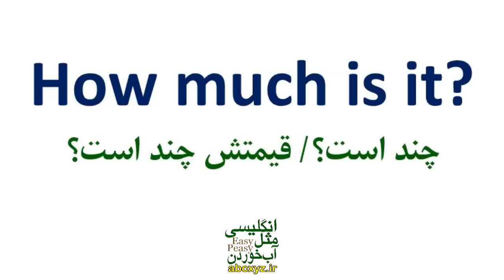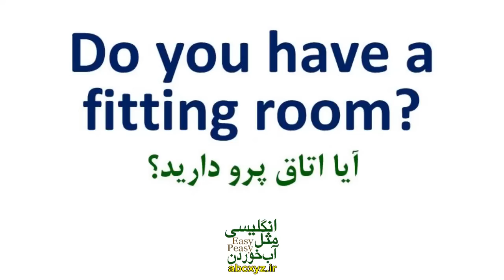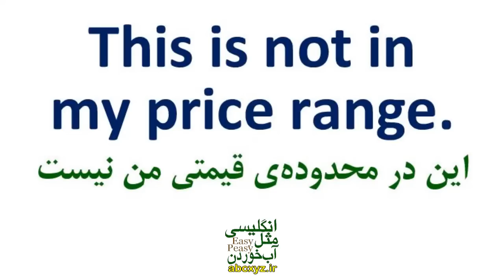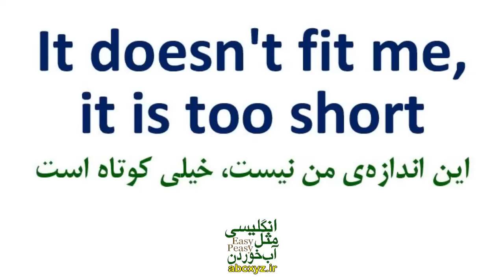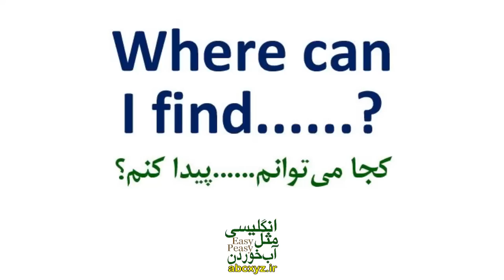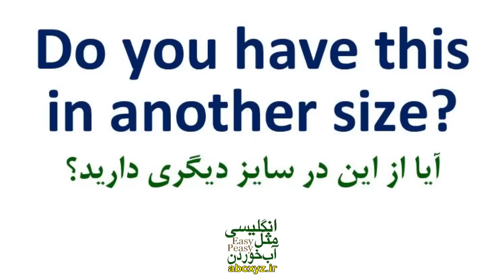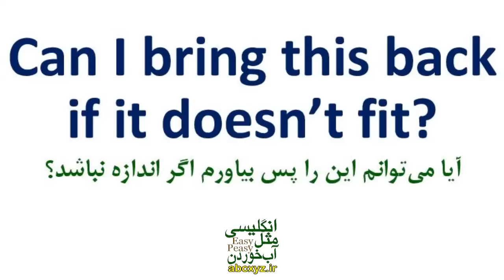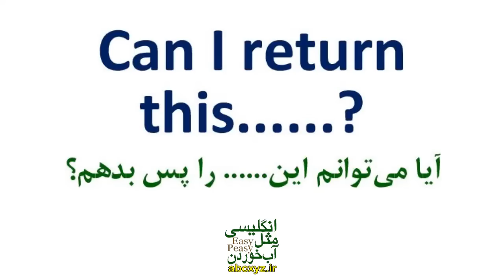مهمترین جملات انگلیسی برای خرید لباس با معنی فارسی و تلفظ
در این درس جملات مورد نیاز برای خرید لباس در انگلیسی با معنی فارسی را برای شما بیان کرده ایم که در مواقع سفر های خارجی برای خرید لباس و مکالمات خرید مورد نیاز هر زبان آموز است یکی از تفریح های خانمها و آقایان و از اصلی ترین دلایل سفر آن ها به کشورهای خارجی خرید کردن است با وجود اینکه این کار بسیار مفرح است ولی زمانی که در یک کشور خارجی هستید و به زبان انگلیسی مسلط نیستند به یکی از فعالیت های کسل کننده و دشوار تبدیل می شود از این رو قصد داریم برای شما زبان آموزان مواردی را آموزش دهیم که در هنگام خرید لباس به زبان انگلیسی می تواند بسیار کارآمد باشد. ابتدا به شما لغات و عباراتی را آموزش می دهیم که می توانند به شما کمک کنند.